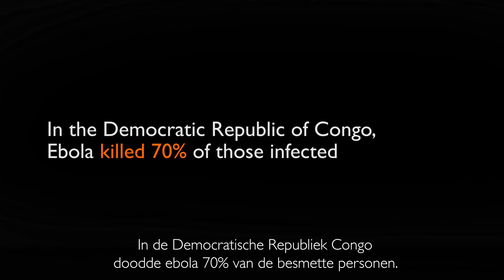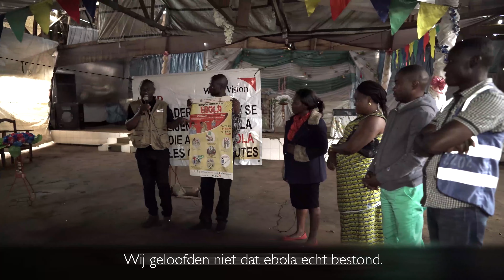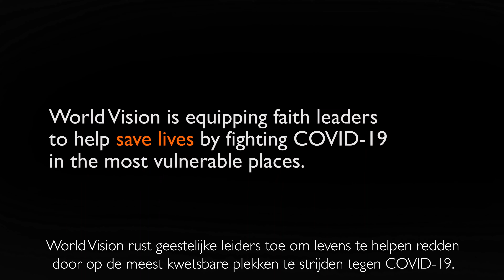Hoe de lessen van Ebola ons kunnen voorbereiden voor het Coronavirus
Theresa heeft ebola overleefd. Van haar gezin van zes is zij de enige die nog leeft.
“Ik kan niet beschrijven hoe beroerd ik me voelde”, herinnert ze zich. “Ik voelde me zo zwak.”
Het virus heeft de gemeenschap van Teresa gedecimeerd. Ebola doodde 70% van de geïnfecteerden. “We geloofden niet dat ebola bestond”, voegt Theresa toe. “Het was te ongelofelijk.”

• Ebola en COVID-19 hebben de armste delen van de Democratische Republiek Congo zwaar getroffen
• 70% van de mensen die ebola opliepen, is overleden
• World Vision werkt samen met vertrouwde, lokale leiders om de verspreiding van dodelijke ziekten zoals ebola en COVID-19 te stoppen

Help voorkomen dat het coronavirus netzoveel slachtoffers eist als ebola. Lees over wat jij kan doen op